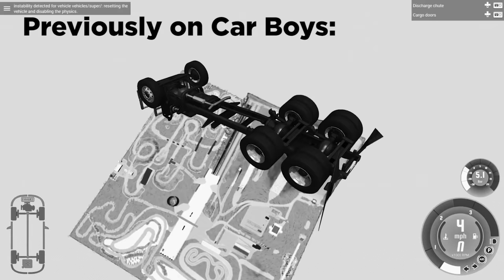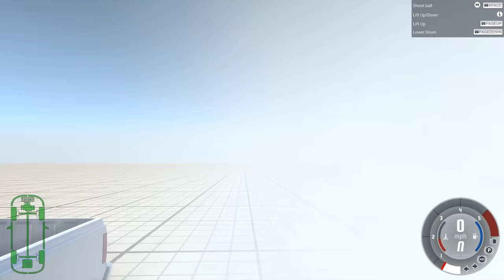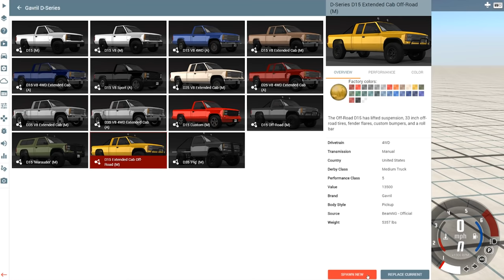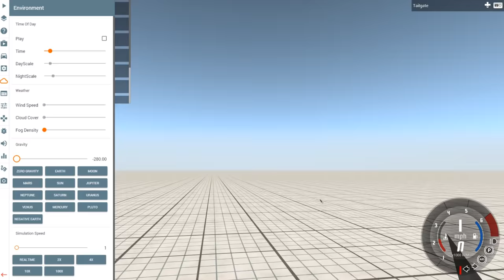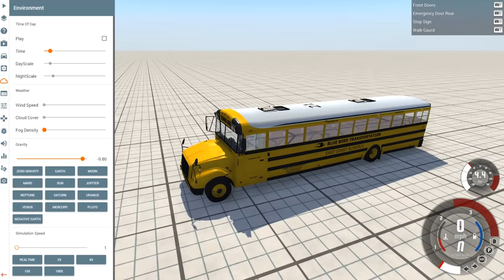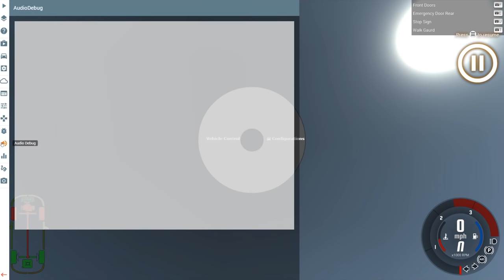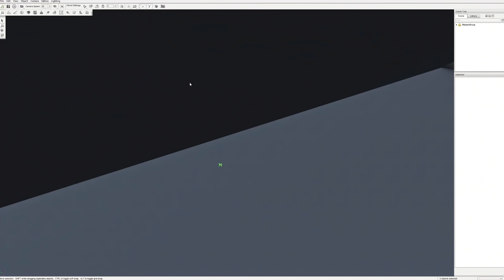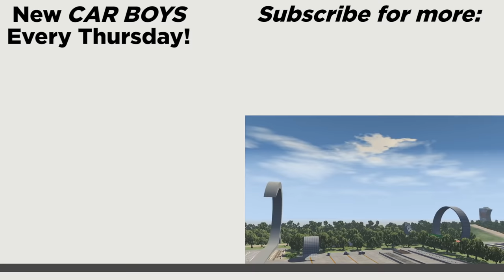Nick and Griffin VS. Busto's Rage — CAR BOYS, Episode 10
Griffin and Nick head to "Grid, Small, Pure" and run into an old friend — and that friendship is tested like never before.